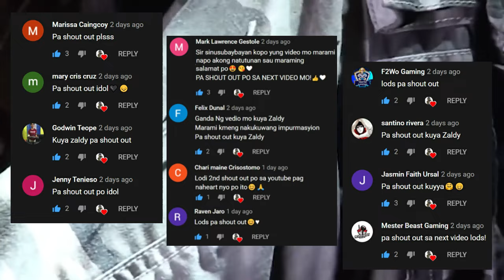SAMPUNG PINAKA KAKAIBANG URI NG GAGAMBA SA BUONG MUNDO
10 Rarest Spiders In The World
Most AMAZING Spiders In The World!
Rare Spiders

Ating tuklasin ang mga kakaibang bagay sa mundo. May mga bagong videos kada linggo. Sampung pinaka at mga impormasyon na kakaiba.
Related Channel and Topics:
Kaalaman
Kim TV Facts
Clark TV
Sampung Pinaka
Top 10
Send me stuff and I will feature it in the Vlog!
God bless you all and Peace!